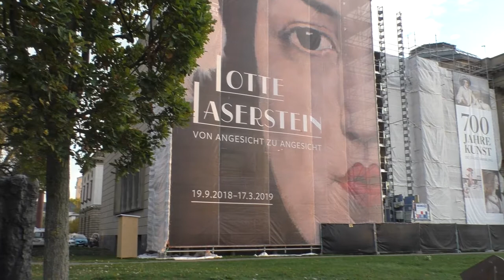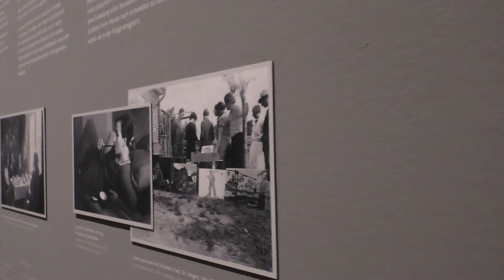Lotte Laserstein artista alemana rescatada del olvido Museo Staedel de Frankfurt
La riqueza cultural de la Republica de Weimar tuvo algunos nombres de artistas que el mercado y los museos olvidaron durante mucho tiempo, como es el caso de Lotte Laserstein.
El Museo Staedel de Frankfurt hace una retrospectiva de su obra donde se puede apreciar el enorme talento de esta mujer.
Otra artista que fue perseguida por el nazismo y cuya obra fue considerada DEGENERADA por el régimen.
Una oportuna invitación a exponer en Suecia en 1937 le permitió huir con mucha de su obra.
Nació en 1893 en lo que hoy es Polonia y falleció en e1993 en Suecia.